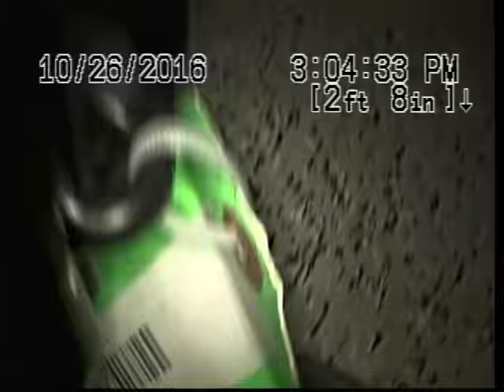Ross Loc#1493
Camera inspection for the backup on 10/26/16.